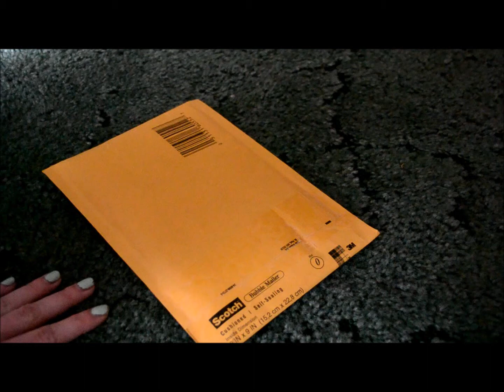Opening a Package from ABeeLineDesigns/BookLover678!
I totally recommend buying something from them! It's amazing quality!
Here is the link to their etsy!